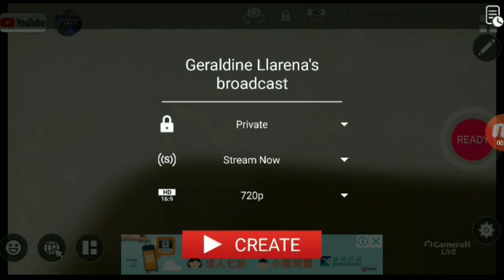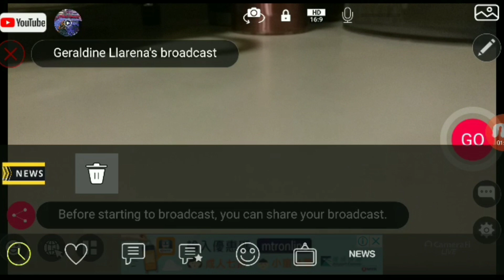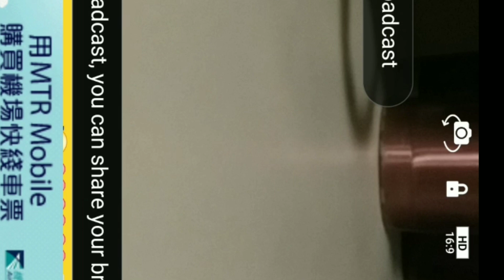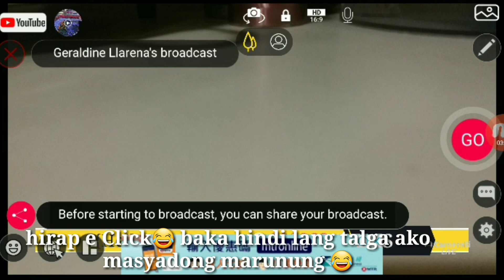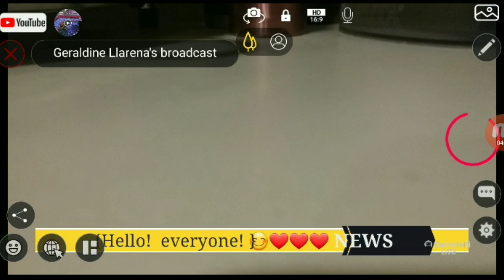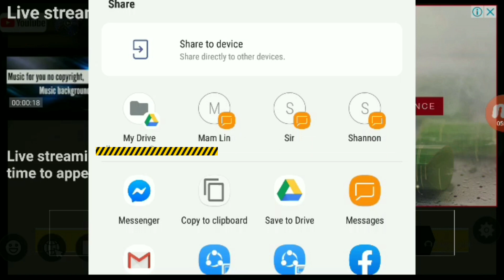Anung apps na makapag live kahit wala pang 1000 subscriber at Cellphone ang gamit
Date:Upload: Dec. 20,2019